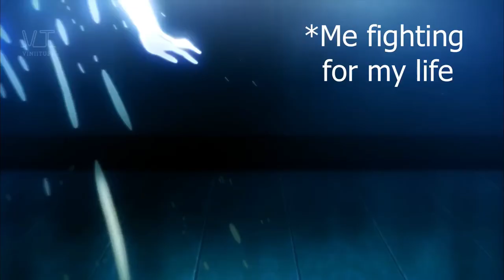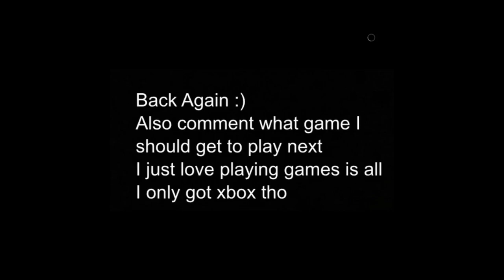These Things Like to Get ACTIVE in THE DARK!!!!😏 Little Nightmares 2 EP 4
This episode was more active than any other part of the game so far prolly except for the buckshots at the beginning but this game has been amazing and I am loving it. I don't know who boy was on the ceiling at the end but i'm sure we'll deal with him in the next one.